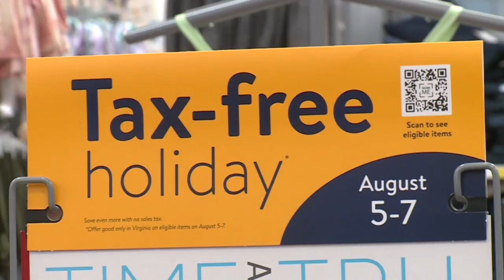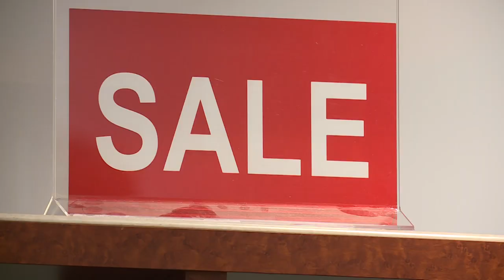'Desperate to save' shoppers hit stores for Virginia’s tax-free weekend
Families are expected to spend more per person on school items this year as a result of higher prices, according to the National Retail Federation.